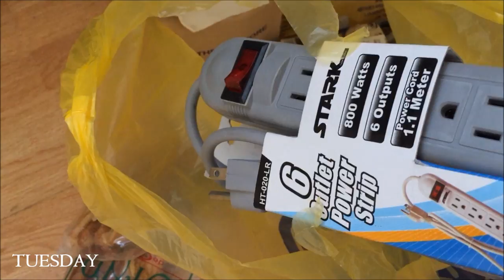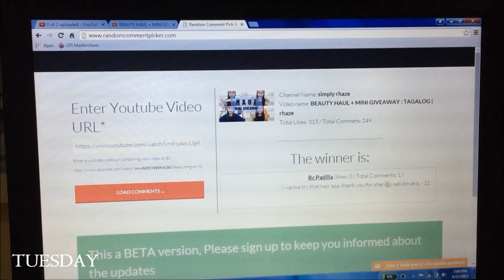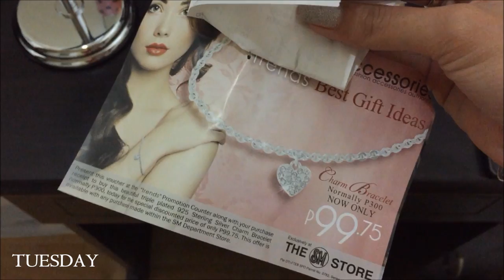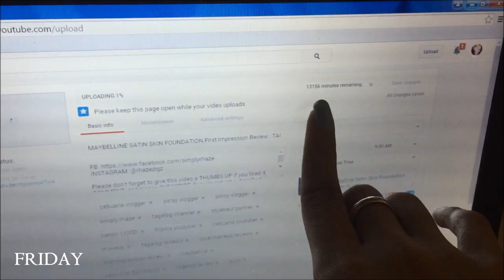WEEKLY VLOG 16 | MINI HAUL + KAKALOKA ANG HATER!!!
VACosmetics!

FIND ME!!!

rhaze